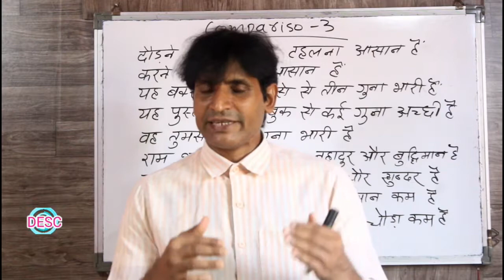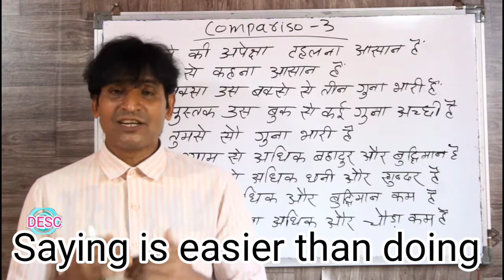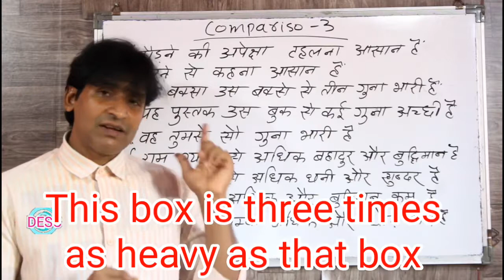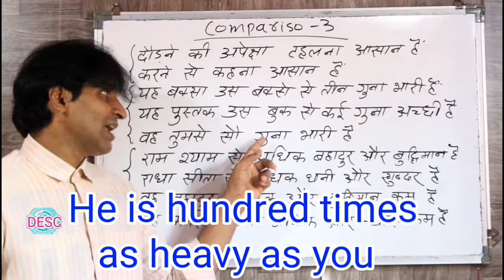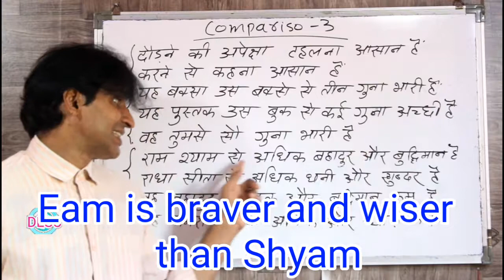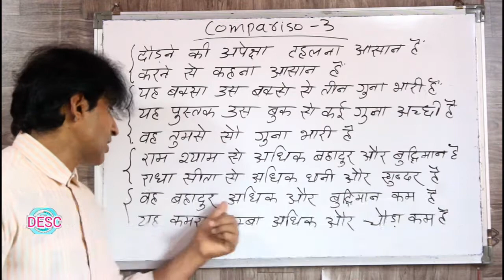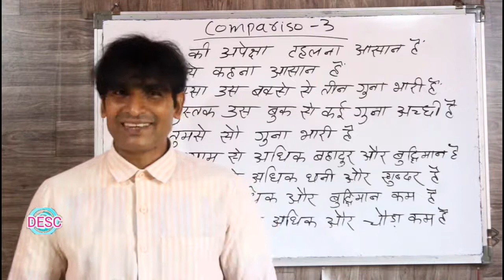CLASS 187 COMPARISON 3 LEARN ENGLISH WITH EASY WAY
dosto ye hamara education channel hai jisme english asaani se sikhne ke tarike bataye jaate hai aur hamara har video step by step hota bilkul ek real class ki tarah dosto agar aapko achha lage toh like karna share karna comment karna aur mere channel ko subscribe kar dena agar aap english sikhna chahte hai toh deva english spoken class ka regular video dekhiye ENGLISH SIKHNE KA SABSE ASAN TARIKA english kaise sikhe hindi se english kaise sikhe